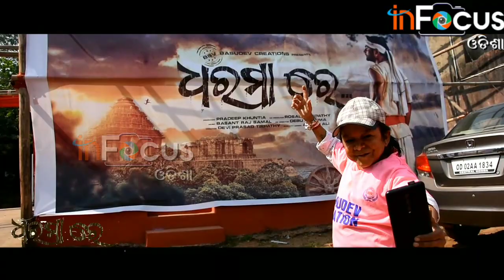NEW ODIA UPCOMING FILM || DHARAMA RE || INFOCUS ODISHA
Film Name - Dharama re .

Banner- Basudev creations.

Producer- pradeep khuntia.

Director- Devi prasad Tripathy.

Star cast- Sambit(hero), Reshmanjali (heroin), Raimohan, puja, Namita...

Story- konark mandira ra historical story upare film, Mandira chuli maribara  historical concept upare film adharita..

Publicity - Amresh.